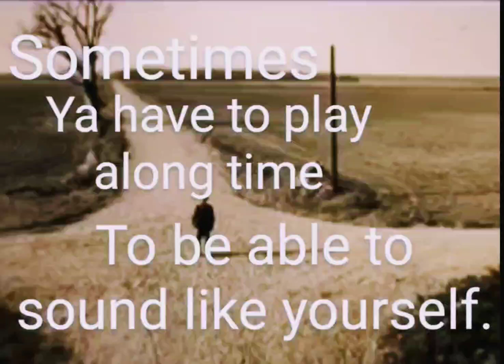Bulletini Microphone sound check.